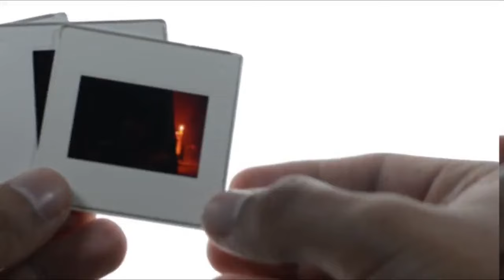Wedding Ceremony || Marriage Proposal || Shadi K Liay Contact Kren || Happy Wedding 325